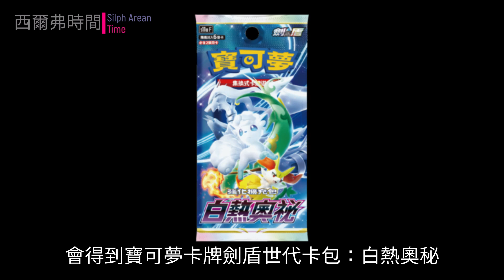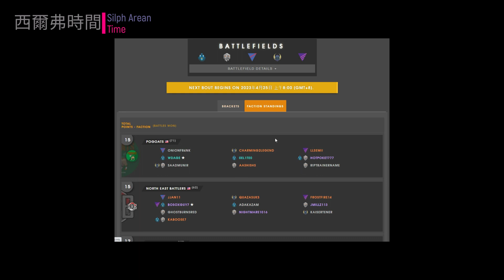【TSA】奧秘的中指盃(X) 的五月主題賽 // Silph Arena S5 Wave 3 May Arcana Cup ​// 西爾弗3分鐘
奧秘盃的寶寶暴龍有什麼替代方案呢？

窩很抱歉，今天又沒有特別來賓 (我怎麼說又了呢...?)

畫面素材：Pokemon GO // The Silph Arena // 寶可夢圖鑑 // かわいいフリー素材集
剪輯軟體：Movavi Video Suite